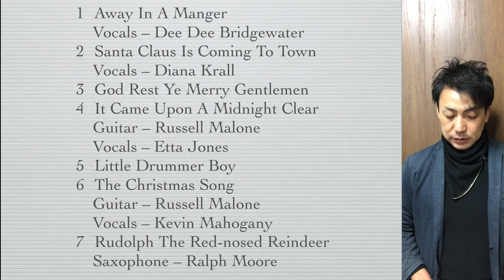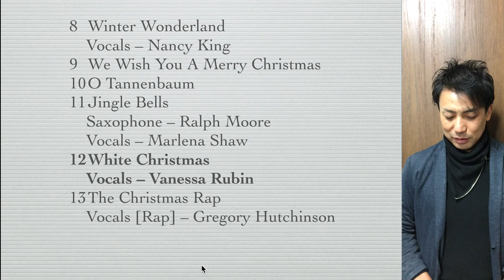【おすすめジャズCD】クリスマスソングズ［レイブラウントリオ］ Recommend jazz CD Christmas songs [ Ray Brown Trio ]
クリスマスソング集です
メンバーは豪華
レイブラウン(ベース）
グレッグハッチンソン（ドラム）
ジェフキーザー（ピアノ）
このピアノトリオでの演奏と
豪華ゲストが入ります
ダイアナクラール
ディーディーブリッジウォーター
ナンシーキング
etc,,
クリスマス時期にはしょっちゅう聴いてました！

Bing Crosby - White Christmas (1942) Original Version

White Christmas - Ella Fitzgerald Jazz Collection - (Remastered High Quality )